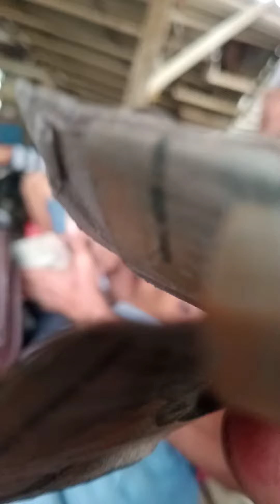mesteri di bali pabrik tahu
mesteri